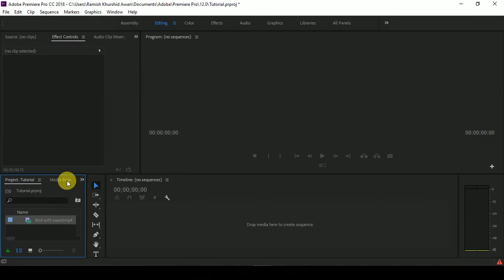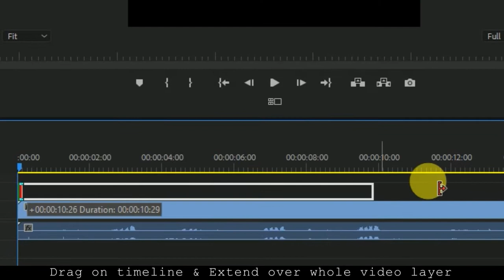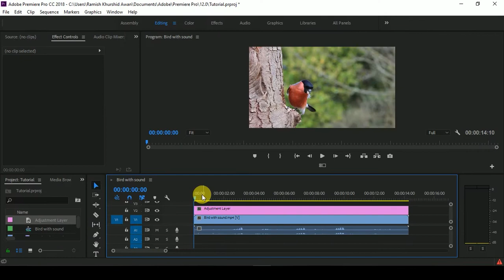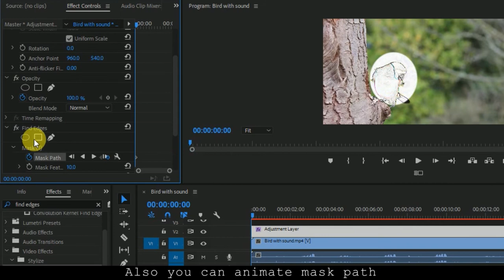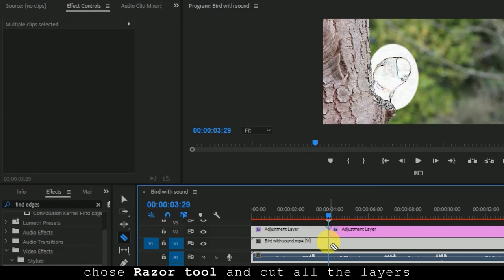create CARTOON EFFECT in videos |Premiere Pro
Today we will talk about how you can create CARTOON EFFECT in videos in just one click inside Adobe premiere pro.
Its also called sketch effect.
You must have seen in various videos, this is famous and easy effect that you can apply on any video.